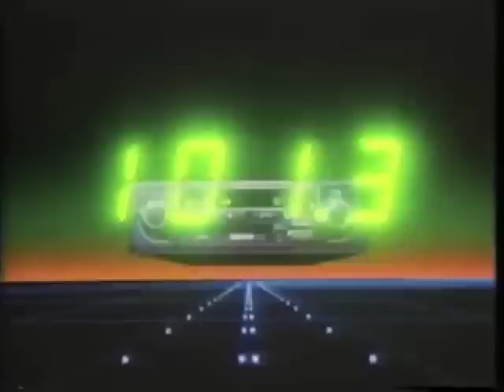Whitewoods - Misery Loves